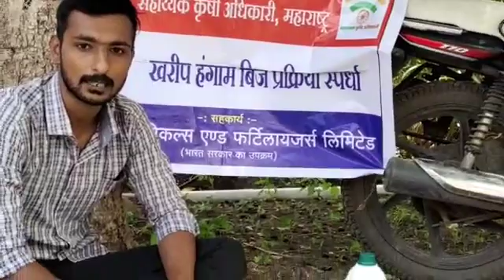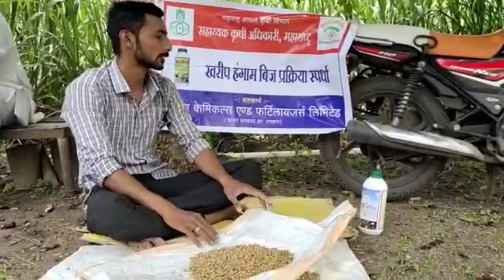श्री प्रतीक भंडे कोरेगाव सातारा सोयाबीन बीज प्रक्रिया